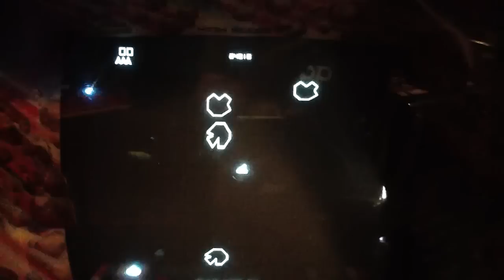Asteroids (G05-801) geometry problem